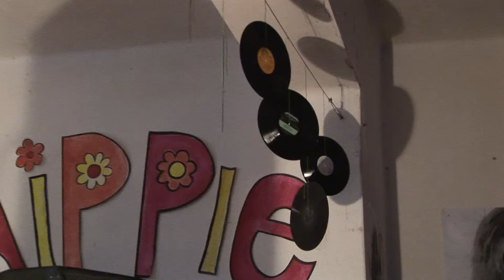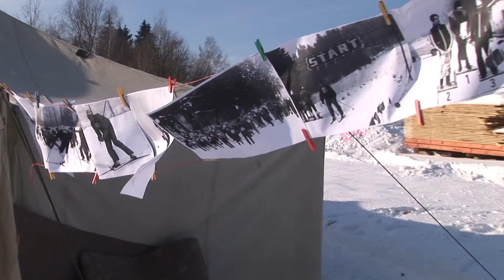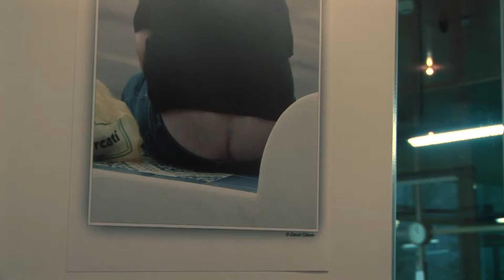Co je nového 25. 1. 2013